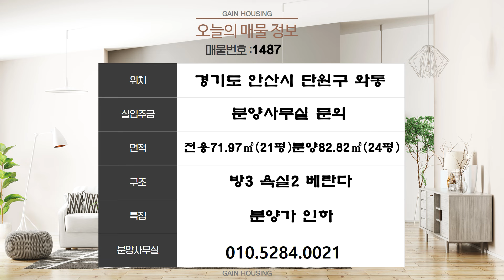안산신축빌라 분양가 2천만원 추가 인하!! 확실히 금액이 저렴해 졌습니다!! 무입도 가능해요~!!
분양가 : 2억 7900 만원

실입주금 : 1000 만원~

현장위치 : 경기도 안산시 단원구 와동
실입주금 : 분양사무실 문의